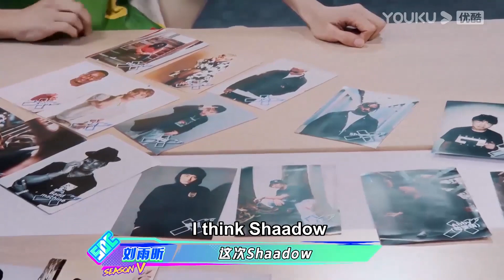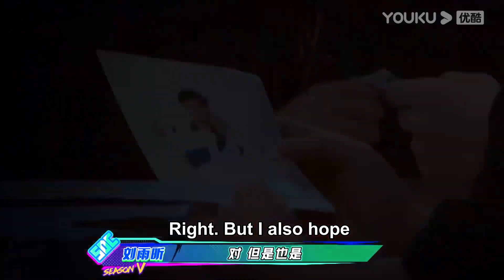💚精编版EP3上：导演说王一博扣了Zyko的表情分，一博听到后立马辟谣：我没有扣分！ | 这！就是街舞 第五季 Street Dance of China S5